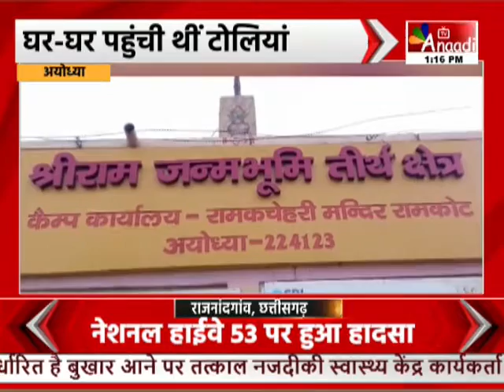Ayodhya : राम मंदिर के लिए आया करोड़ों का दान ,निधि समर्पण में आए 3400 करोड़| UP News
अयोध्या में राम मंदिर का निर्माण कार्य तेज गति से जारी है... मंदिर निर्माण के लिए दानवीरों ने दिल खोलकर दान दिया है... मकर संक्रांति से रविदास जयंती तक चले निधि समर्पण अभियान में 3 हजार 400 करोड़ रुपए आया है... निधि समर्पण अभियान में लगी टोलियां 10, 20, 50, 100, 500 और 1000 का कूपन लेकर घर-घर पहुंची थीं... जिसमें 11 करोड़ रसीदें, कूपन अबतक कटे हैं... छोटे से छोटे तबके के लोगों ने राम मंदिर में सहयोग दिया है... राम जन्मभूमि तीर्थक्षेत्र ट्रस्ट के कैंप कार्यालय प्रभारी प्रकाश गुप्ता ने बताया कि... निधि समर्पण अभियान के दरमियान 11 करोड़ लोगों ने 3400 करोड़ का दान दिया है... दानवीरों ने 10 रूपए के सबसे छोटे सहयोग से लेकर करोड़ों रूपए तक का दान दिया है...